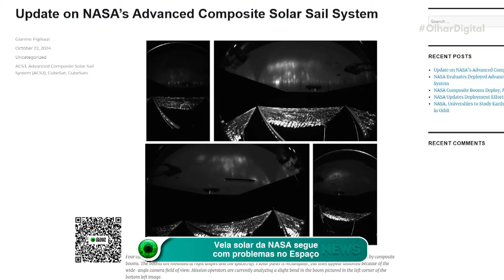Vela solar da NASA segue com problemas no Espaço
🌌 Depois de estabelecer uma vela solar de 80 m², a NASA enfrenta desafios inesperados no espaço! O que isso significa para o futuro das missões espaciais? Descubra!